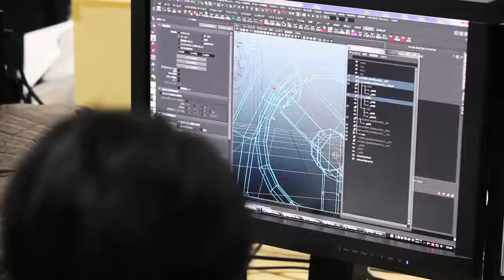Resident Evil 7 – Behind the Scenes | Part 1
(Capcom's Making Of Part One: Beginning Hours)

Uncover the secrets behind the development of Resident Evil 7: Biohazard, the multi-million selling latest entry in the hit survival horror series.

Go behind the scenes at Capcom's Osaka headquarters and hear from key development personnel as they explore the origins of 2017's scariest experience.

Follow GSR for more!